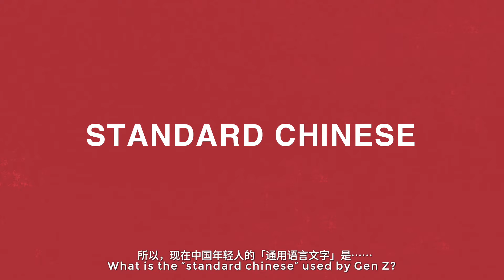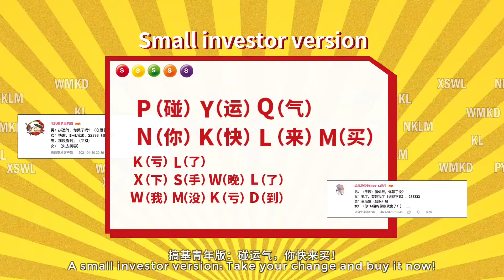ACRONYM THE RAINBOW_SKITTLES case video